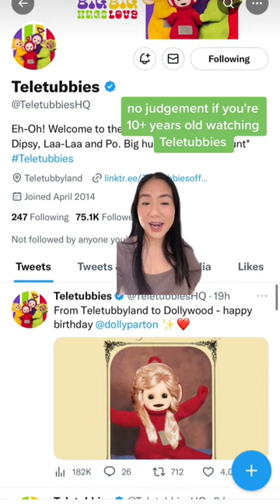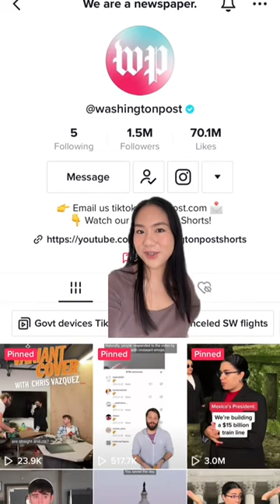Doing social media right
Tired of boring corporate content? These companies are doing social media RIGHT. ✍️✍️ BRB we're taking notes.